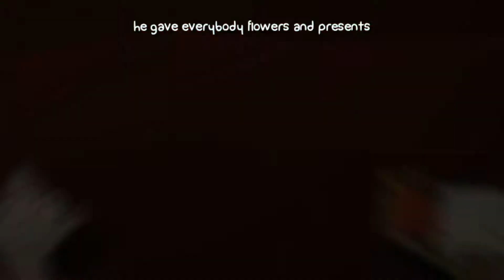Battleblock Theater! - Ep 02 - Dupa Dupa Dupa Dupa Secret!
Go buy Battleblock Theater on Steam! -

Some of the BG music was created by the Awesome; Hat Films, You should probably check them out!:
Listen to their music here, the song I used is called Pixel Dust:
Also some of the soundtrack to Bastion which is a great game